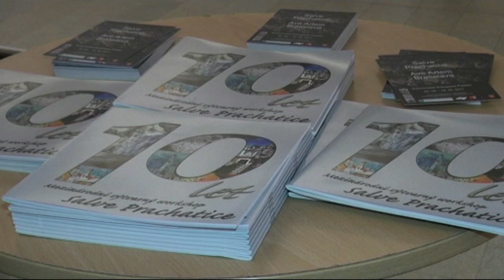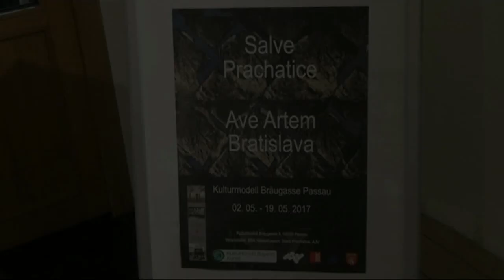Aktuálně Pasovská galerie nejen v zajetí prachatických umělců